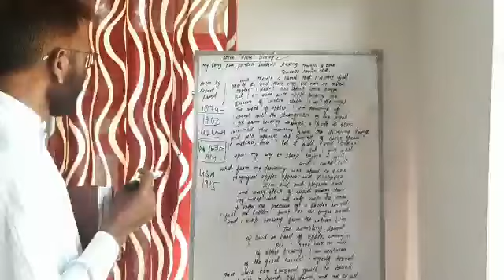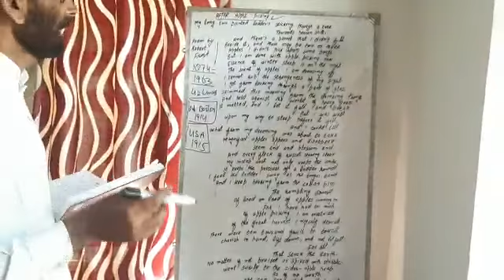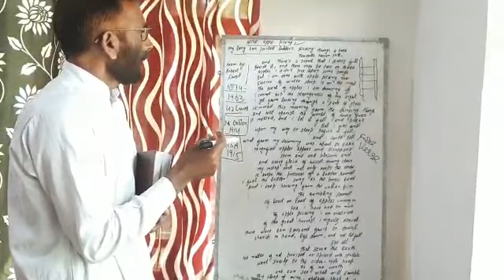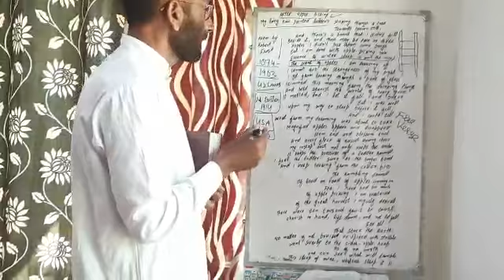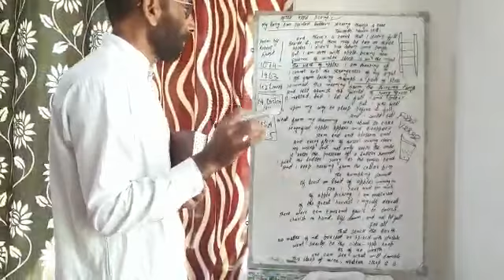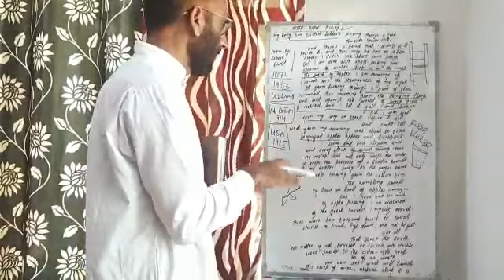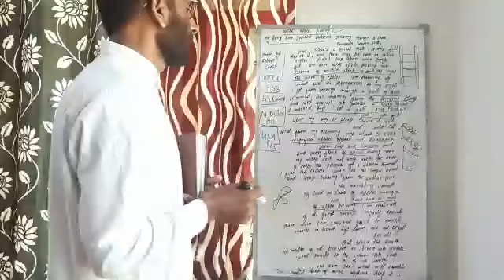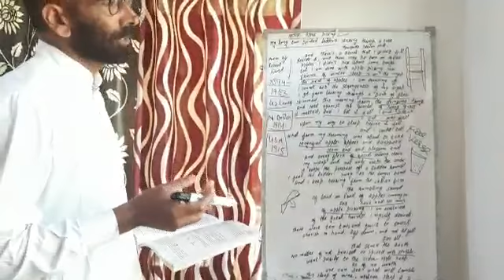After Apple Picking by Robert Frost